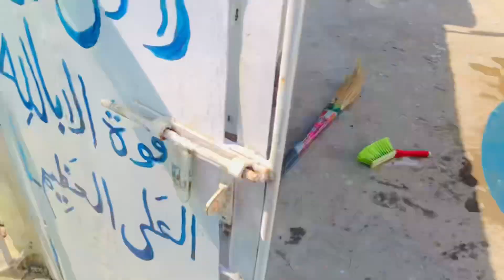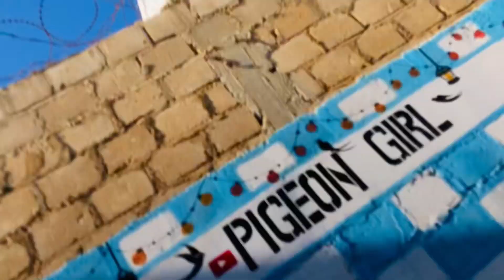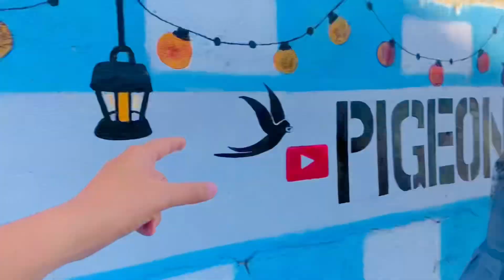kitna pyara hai ye jora 🥰 pets lover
Youtube is an important part of my life. I'm Pigeon Girl as a Youtube mini creator. I am here foryou with all my passion. My goal is to treat animals with love. I am the first girl from Pakistan who took care of more pets than her world. My goal is to create a community where pets and adopted animals are loved. I want to see all content related to pets and adopted animals.
Dear Friends..! Sit back and watch my pets vlogs with your family and friends and find comfort in how I care for pets. I will give you all information about | pets | adopted animals | and birds |
I know you are a pet lover too and would love to see my pets vlogs. I hope we will be like a family and I will consider you as my good partner..
Trust me this start will make your day. I want you guys to get ENGAGED with our family.
Supporting a small life with your BIG HEART and share my channel to make it vast. This will give me more energy to work hard to give my best as it should be.
Just never lose your smile and have a good day